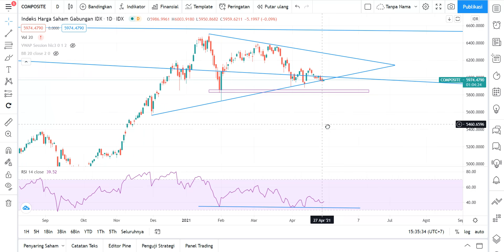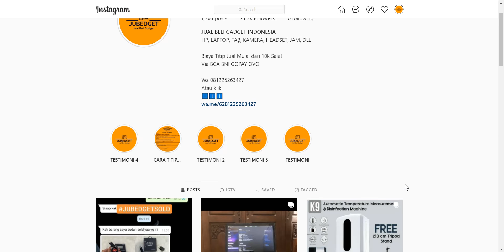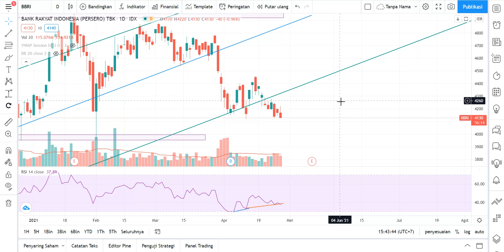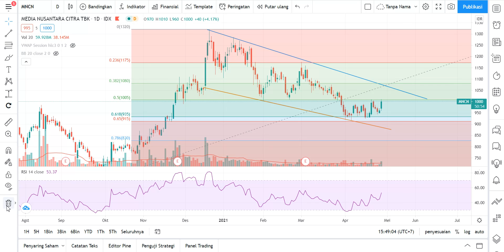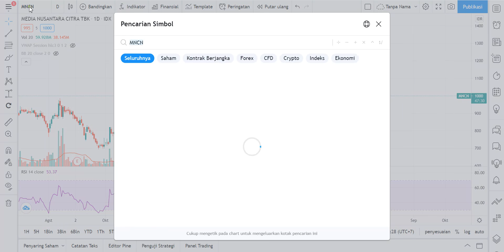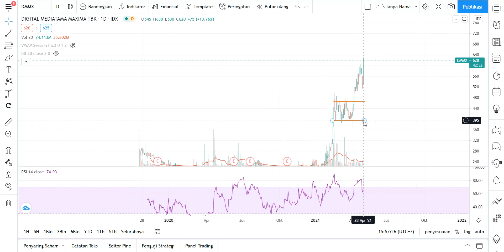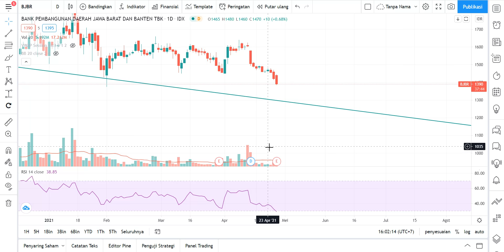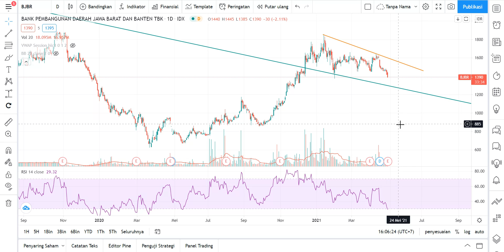IHSG MULAI HIJAU, BAGAIMANA ANALISANYA? | Analisa Teknikal dan Bandarmology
Analisa Teknikal dan Bandarmology Harian 28 April 2021 | IHSG ASII BBRI TLKM BMRI MNCN BRIS DMMX PGAS BJBR

Chapters:
00:00 IHSG
14:37 ASII
17:46 BBRI
19:21 TLKM
21:10 BMRI
23:08 MNCN
26:44 BRIS
29:40 DMMX
32:14 PGAS
34:24 BJBR